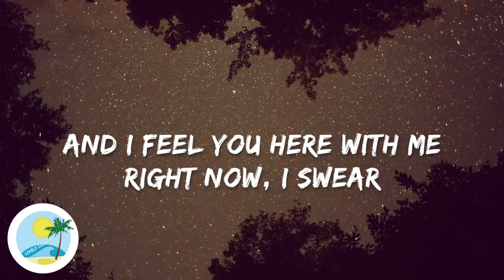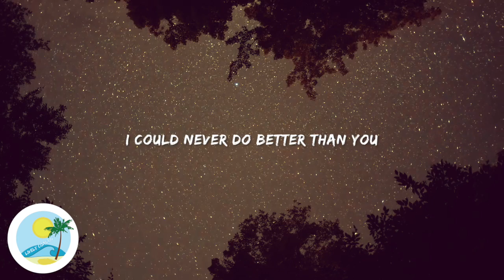Jack and Jack - Do Better | Lyrics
ϟ Jack and Jack - Do Better | Lyrics